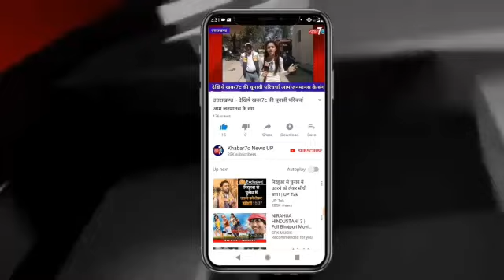U.K: कालसी चकराता मोटर मार्ग पर भारी मात्रा में अवैध खनन